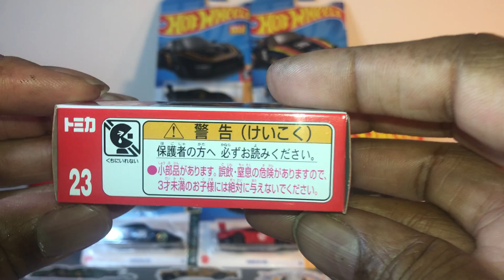Tomica Nissan R 35, unboxing.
G35 with opening doors